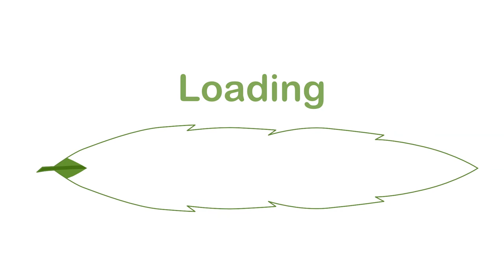Royalty Free Stock footage - Natural animated loading bar [from Stock Providers]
This is a free stock video from Stock Providers. You can use it in any commercial or non-commercial projects for free. We are building a collection of videos on our website.

We keep all our YouTube videos free from tags and any sort of watermarks so that you can save time when using the videos. Our website has lots of African stock images, illustrations and videos. Those of you who want to credit us in their projects can say:

or

More videos are coming! This entire channel is solely dedicated to royalty free stock videos. Take all the videos you want. If you also want to show us your support, go and donate on our